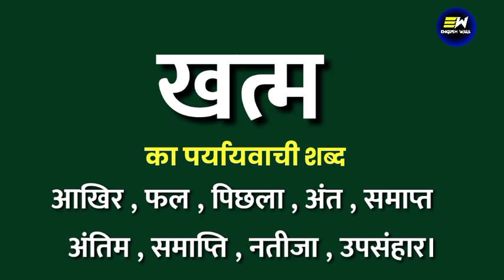खत्म का पर्यायवाची शब्द क्या होता है | khatm ka paryayvachi shabd | खत्म का समानार्थी शब्द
YOUR QUERIES-
ka paryayvachi shabd
ka paryayvachi shabd kya hoga
ka paryayvachi shabd kya hota hai
ka paryayvachi shabd kya hoga hindi mein
100 पर्यायवाची शब्द हिंदी में